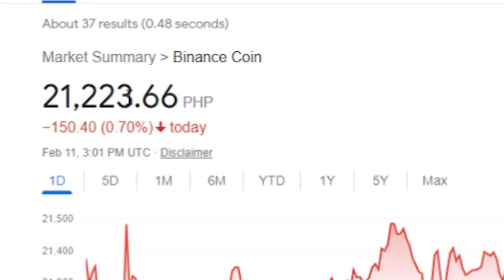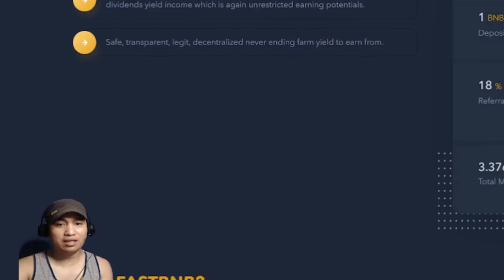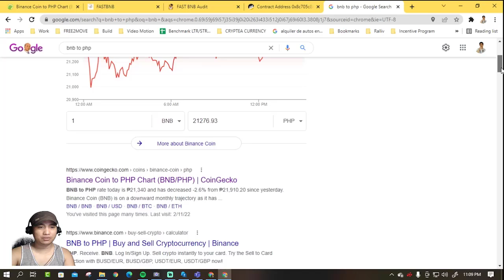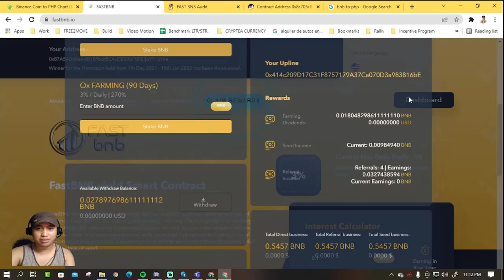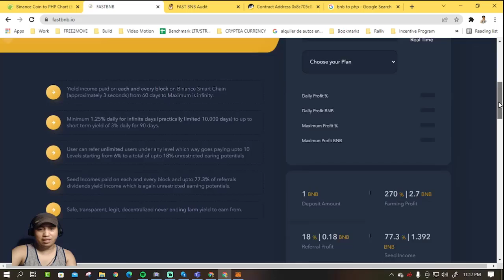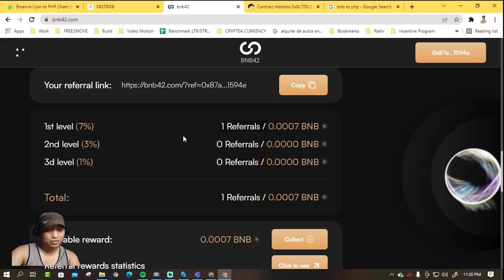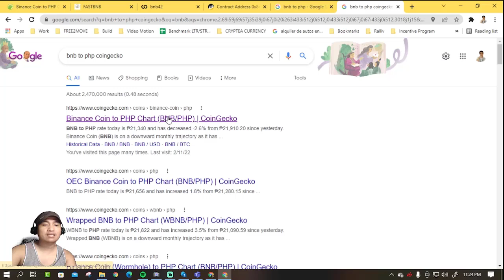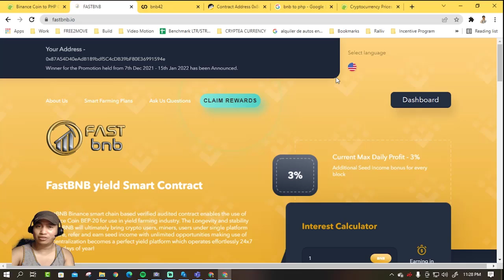FASTBNB 4WAYS TO EARN - EARN EVERY 10 SECONDS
1. How to Register in FastBNB

2. BNB42